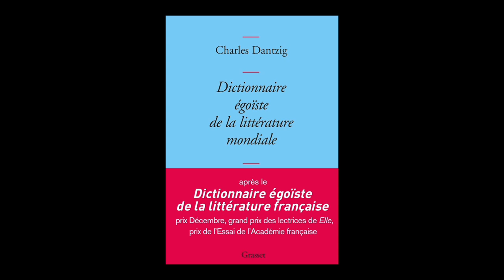Charles Dantzig - Dictionnaire égoïste de la littérature mondiale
Charles Dantzig vous présente son ouvrage "Dictionnaire égoïste de la littérature mondiale" aux édition Grasset. Rentrée littéraire automne 2019. Entretien avec Yves Harté, Sud Ouest.